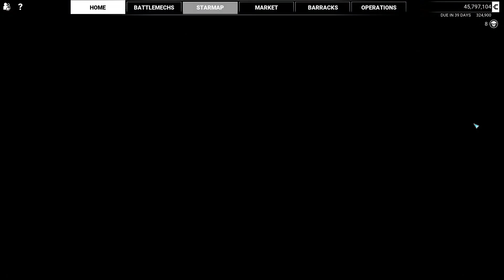MW5 #58 - Marauder Gameplay - Heroes of the Inner Sphere - Career Mode (no commentary)